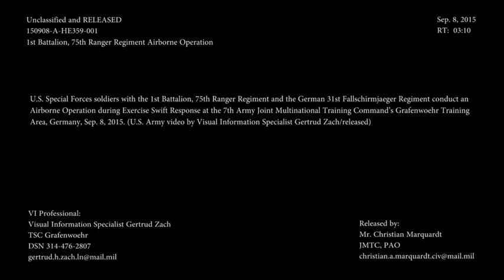75th Ranger Regiment Airborne in Germany